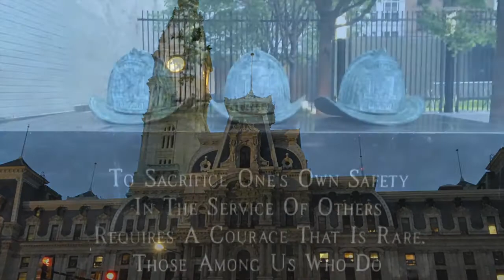Winter in Philadelphia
This video shares a part of my journey as a Fulbrighter in the USA. Winter in Philadelphia USA 2015 and 2016. Jonas Storm came with lot of snow which brought too much excitement and joy.